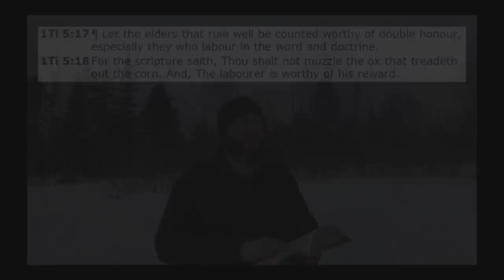When God Forgets